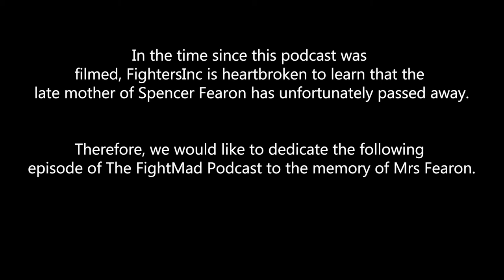Spencer Fearon - FightMad Podcast #16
Spencer Fearon, former British Boxing promoter and entrepreneur, is the latest industry insider to join the FightMad Podcast! Nicknamed "Master Knowledge" - Fearon discussed his first fight memory (and beating!), the impact of Muhammad Ali and dealing with autism.

This episode is dedicated to the memory of Mrs Fearon.

Hosted by Fighters Inc’s Joe Long, the FightMad Podcast invites the world’s biggest superstars to enter the ‘Zone’ and discuss life and combat sport-related topics in a five-round verbal showdown.